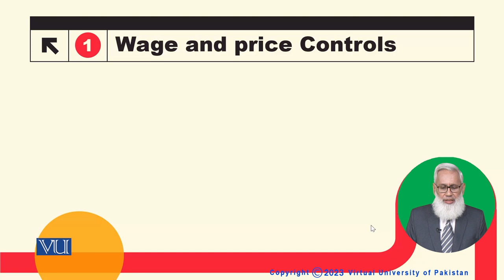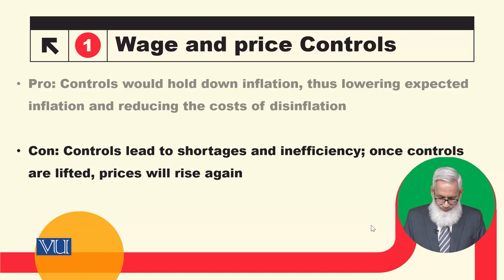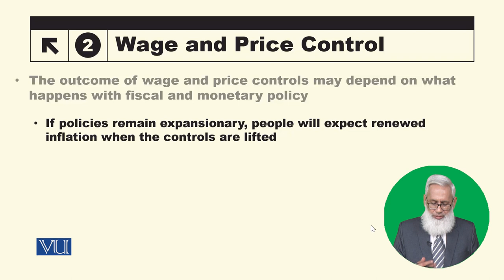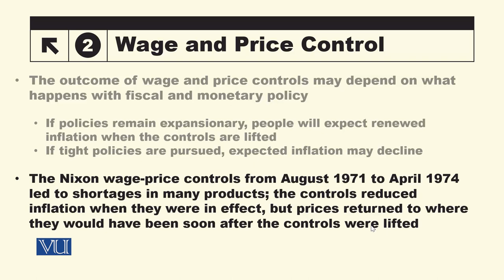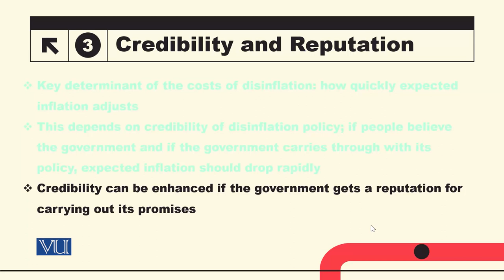Wage and Price Controls | Macroeconomic Analysis | ECO616_Topic160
Topic160: Wage and Price Controls,